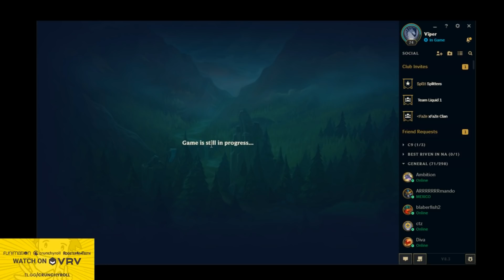🔴[ Viper ] Riven vs Sion [ Houdini Brandini ] Top - Viper - Tryhard stream